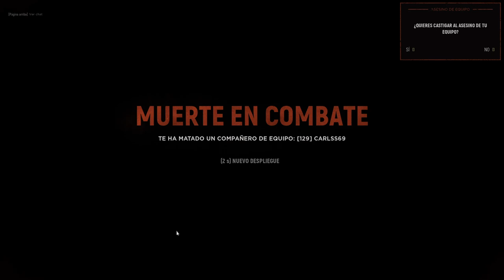80 ANIVERSARIO DIA-D EVENTO | HELL LET LOOSE